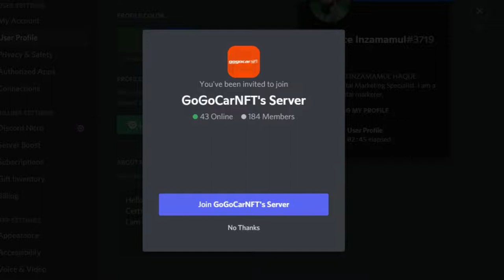How to Grow Discord Server in 2022 (Proven SECRET) | Discord Server Grow Tips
Are you Looking To Grow Your Community And Add More members to your discord server?
I provide unique Ways/strategies To Advertise Your Discord Server And Deliver More users on your server.

I will help you grow and promote your discord server and NFT website to your targeted real and active audience.

I will make massive publicity and create awareness for your NFT and drive members to your NFT discord server

💼 Service:
🟢 Making it appear that the channel is popular;
🟢 Attracting new people who will see that you have many subscribers and will also be interested in the info and topics of the server;
🟢 Attracting extras, among which there may be those who will be active;
🟢 The opportunity to bring more people into the game, a team related to the business, find like-minded people, and so on.

Special Note:- (1) They are Real members but stay active/inactive.
(2) This project Discord server Members increases real Man/woman and 100% interested NFT/Crypto. But no Gurrentee NFT/Crypto Sell

Discord Server Grow Tips